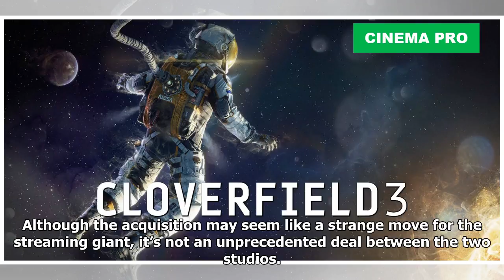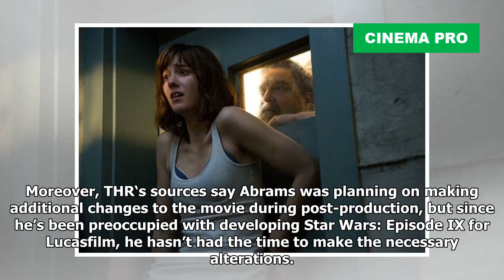Netflix in Talks to Acquire Cloverfield 3 From Paramount | Cinema Pro